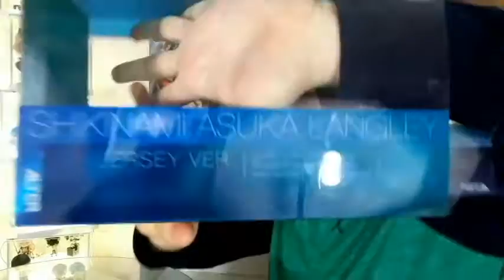Voice over Tag With Wriki!!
Thank you again Wriki for doing this tag video with me this was SOOO much fun!!!

Intro:
Steven Universe - Be Cool at the Club (Remix)